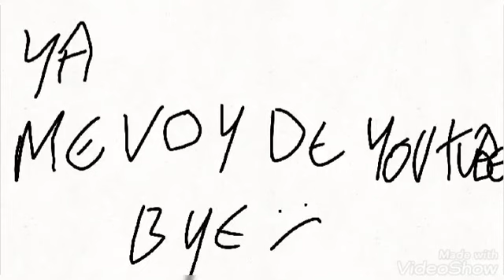ya me voy de youtube bye :(